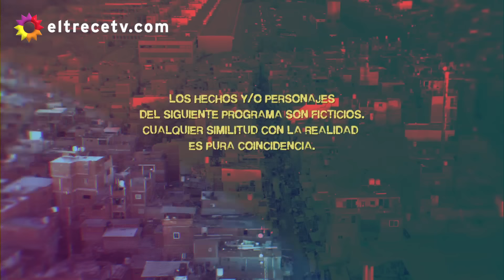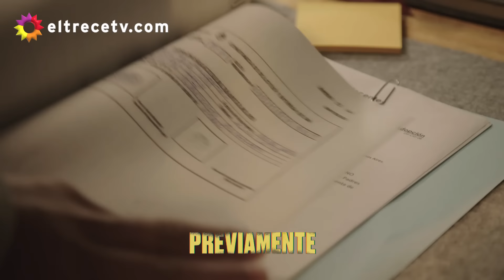La 1-5/18 Somos Uno - Capítulo 39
Capítulo emitido el jueves 11 de noviembre de 2021 en eltrece.